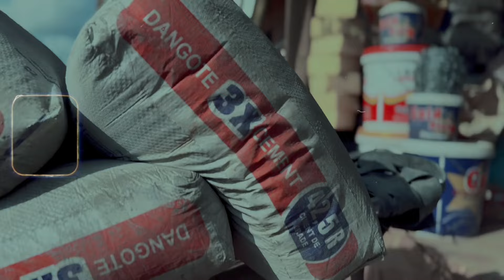Choco Le Pichichi - Il a percé ( shoot by Al khalif Creativ )